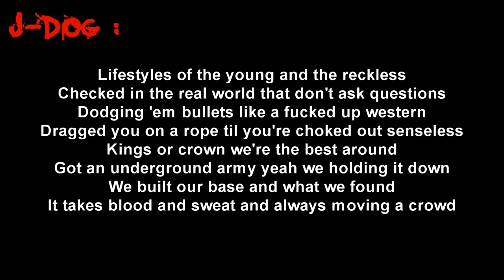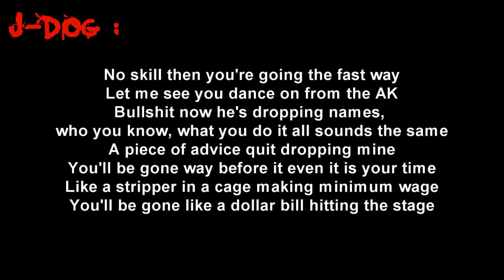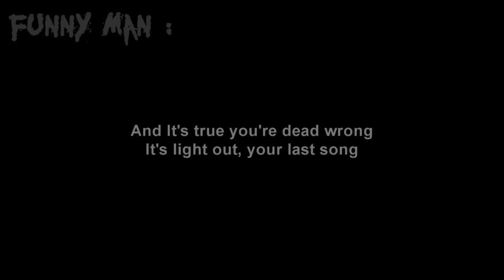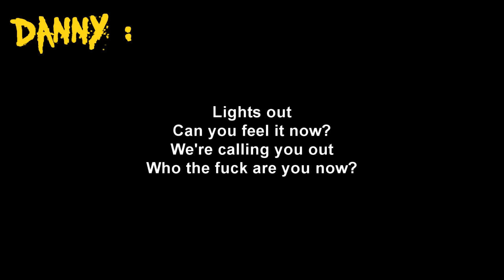Hollywood Undead - Lights Out [Lyrics]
Artist : Hollywood Undead
Song : Lights Out
Album : American Tragedy
Label : A&M/Octone